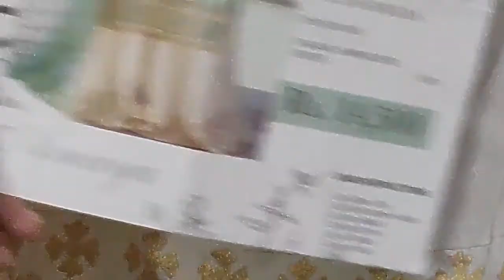Saira rizwan Formal Collection 2020